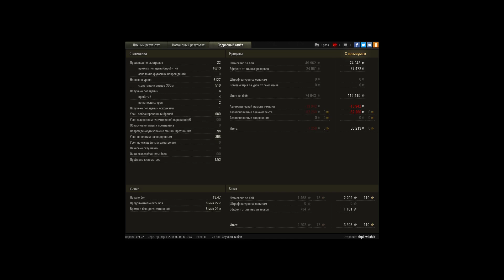Яга еще могёт